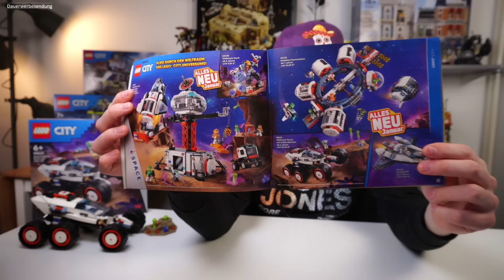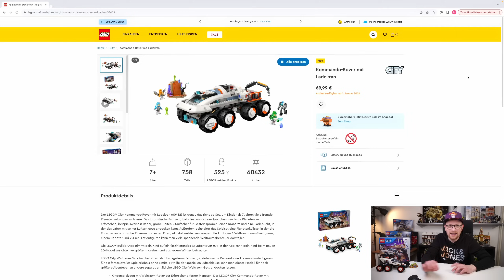Ein extrem geiles Set von LEGO® - LEGO® City 60431 Weltraum-Rover mit Außerirdischen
Jetzt NEU! Ihr wollt MERCH von mir? Auch Tassen?
Verschiedene Farben und Formen! Schaut gern mal hier: 🙂

Das Set wollt Ihr auch? Könnt Ihr unter folgendem Link kaufen:

Timesteps
00:00 - Überblick
01:30 - Verpackung, Anleitung
03:46 - Exklusiv bei LEGO®
04:46 - Der Rover
09:05 - Die Minifiguren
11:18 -  Berühmte letzte Worte + Preis